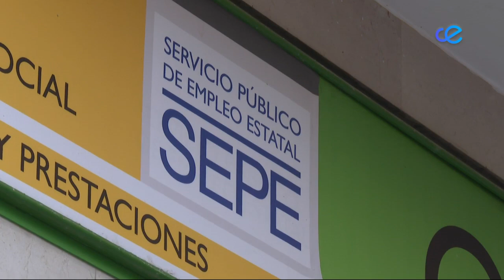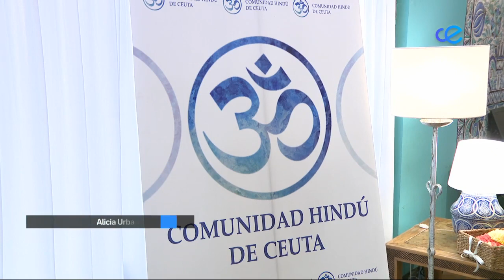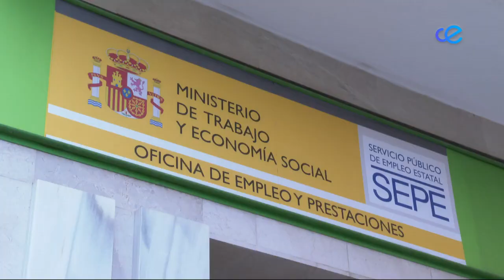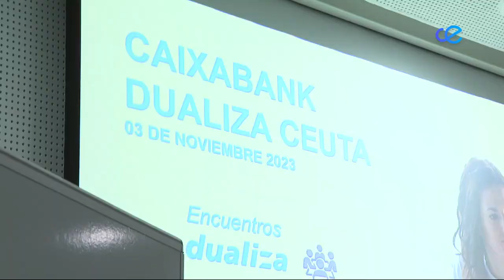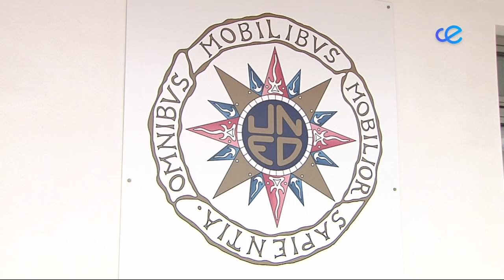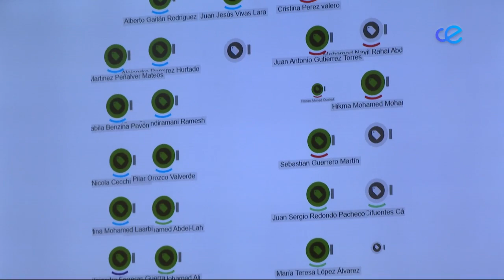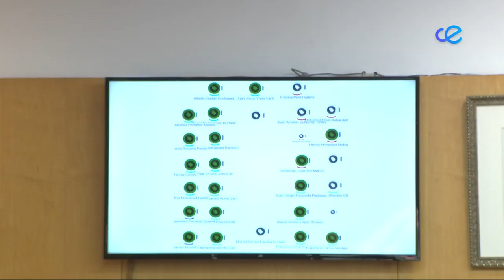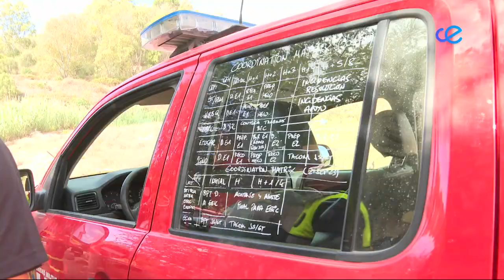Noticias Ceuta 2ª Edición 03-11-2023